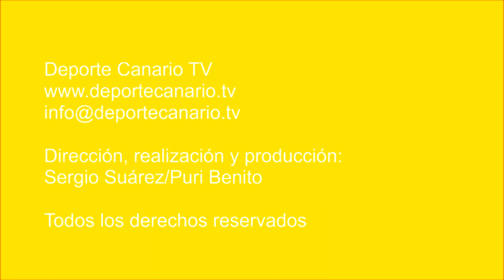El Villa vuelve a perder en casa buscando su juego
Partido de fútbol UD Villa Santa Brígida-UD Las Palmas C. Tercera División Canaria. Grupo XII. 13/9/2017. Jornada 5 . Temporada 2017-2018. Campo de Fútbol Municipal de Los Olivos. Santa Brígida. Resultado final: 1-2